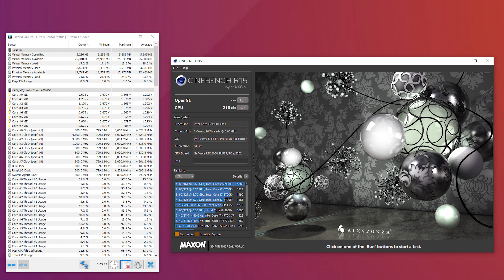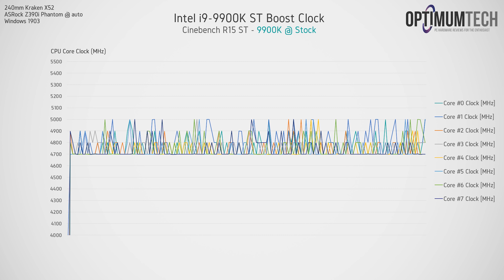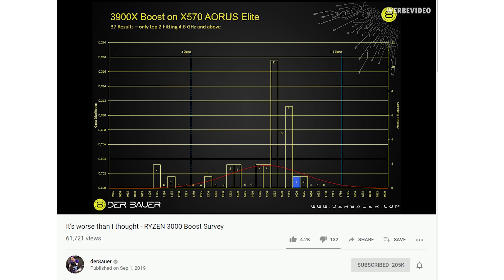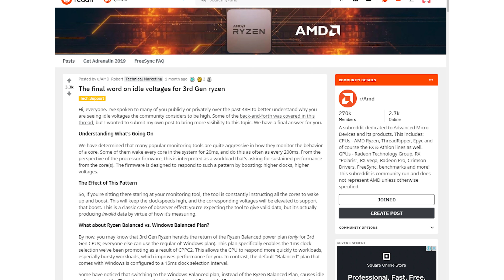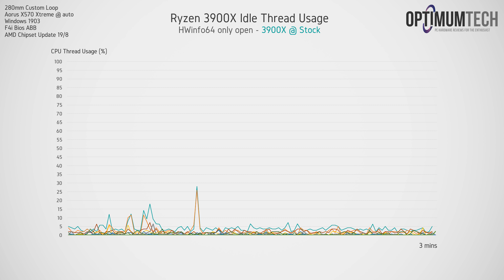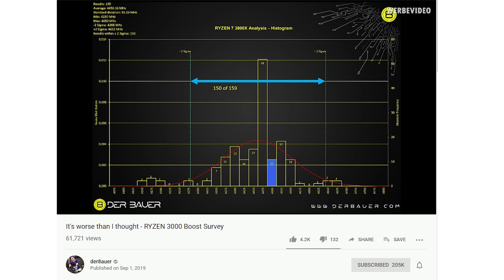The Ryzen Boost Lottery - RE: Der8auer Zen 2 Survey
Check prices below
AMD Ryzen 3900X
AMD Ryzen 3600X
AMD Ryzen 3700X

Video gear
Primary Lens
Secondary Lens